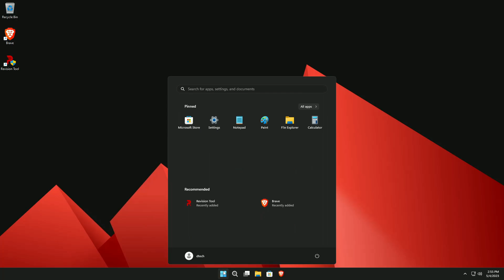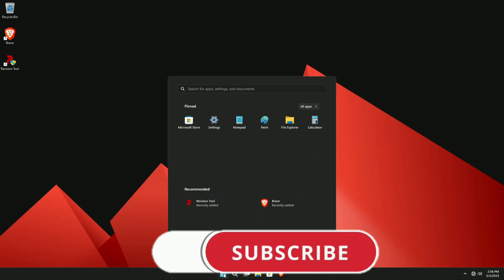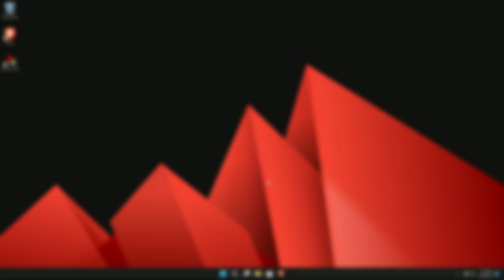NEW!!! REVIOS 11 2023 - THE BEST WINDOWS 11 22H2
🎁How to Install Windows 10 Lite This is Revi OS 11 22h2 a beautiful Operating System with great performance for any kind of PC... on this video we will see instalation and overview of this AMAZING Revi OS 11 22h2.

HAVE YOU EVER INSTALLED REVI OS 11?